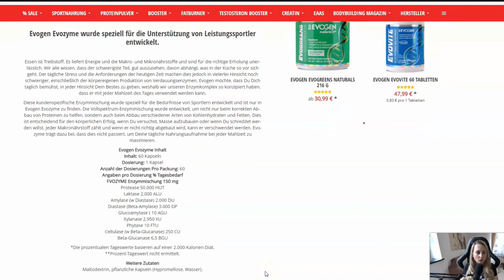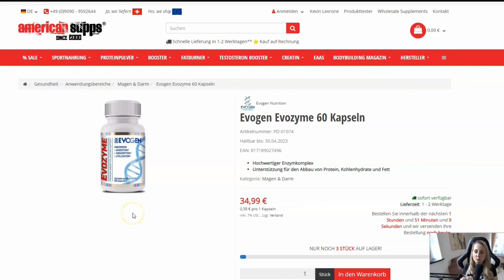EVOGEN NUTRITION EVOZYME | American Supps